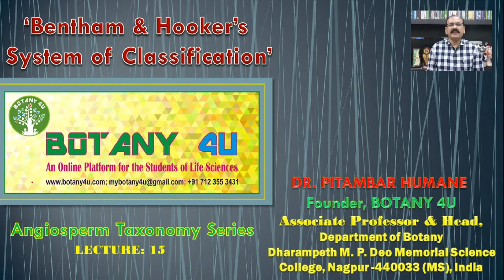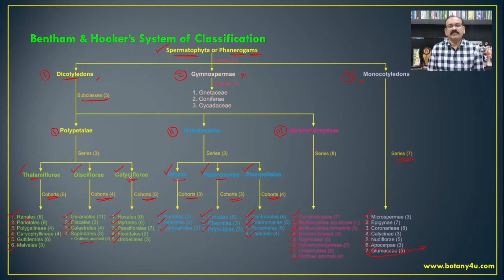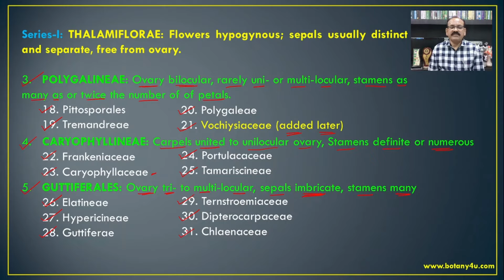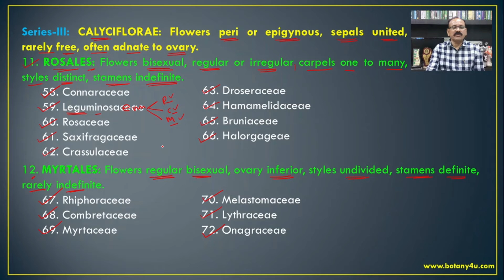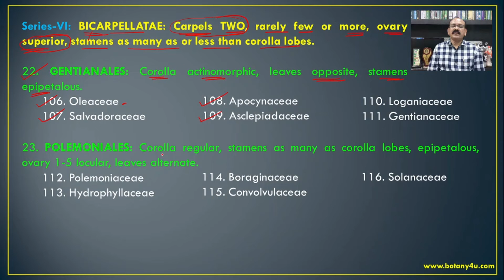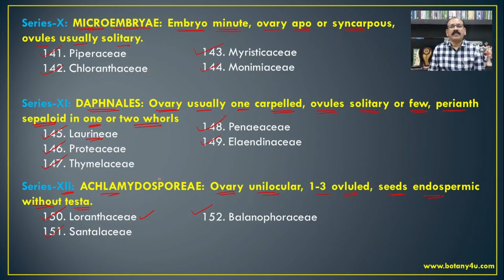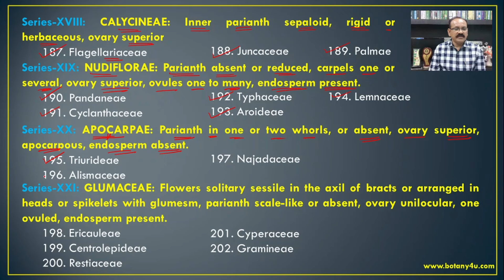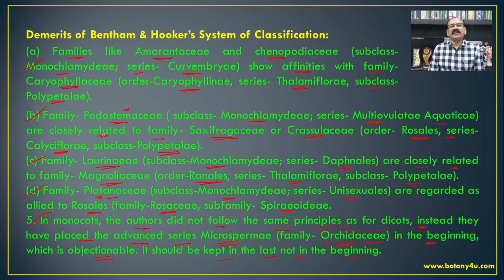BOTANY 4U | ANGIOSPERM TAXONOMY | PITAMBAR HUMANE | LECTURE-15 | Bentham and Hooker's Classification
Lecture-15 By: DR PITAMBAR HUMANE, Founder, BOTANY 4U and Associate Professor & Head, Department of Botany, Dharampeth M. P. Deo Memorial Science College, Nagpur (MS), India, on “Bentham & Hooker’s System of Classification” in Lecture Series on ANGIOSPERM TAXONOMY. This lecture includes, Salient features, Statistical data, Graphical arrangement, Synopsis of the classification and Merits and Demerits of the classification